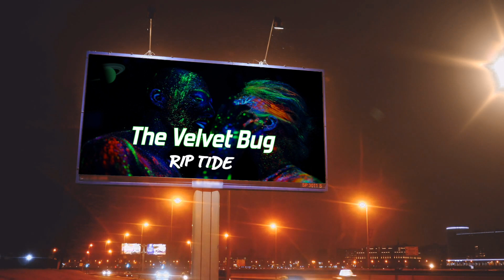Rip Tide - RockTronica - The Velvet Bug {Official Video}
When I was young, I’d push it away
This feeling inside, it felt like danger
I used to think that I was strong
I’d push it away, this lonely stranger
I was just a passenger on a ride
A survivor, with nothing on the inside
All alone and swimming in a Rip-Tide
I’m alone, I’m swimming in a Rip-Tide